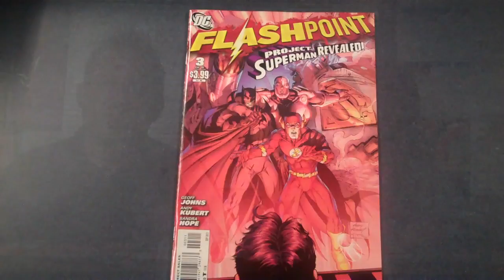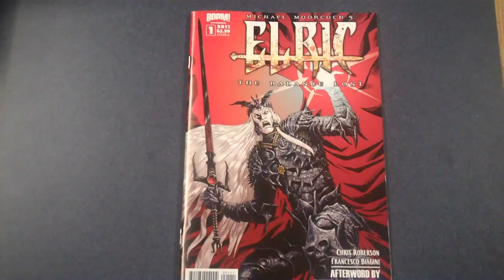Rockin' Comics Ep. 16